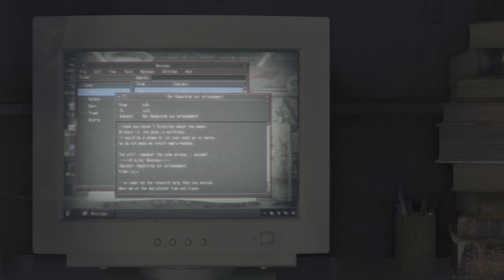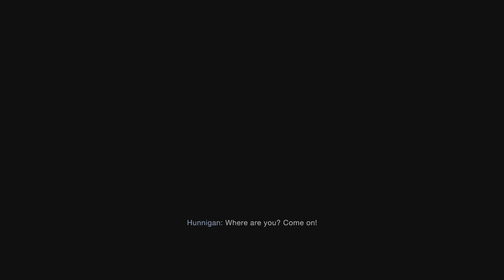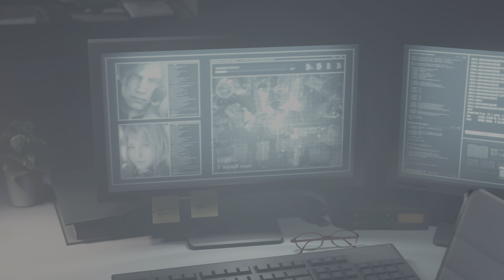Resident Evil 4 Remake (PS5) RPD Costume/Original RE4 Soundtrack Playthrough Part 11 FINALE